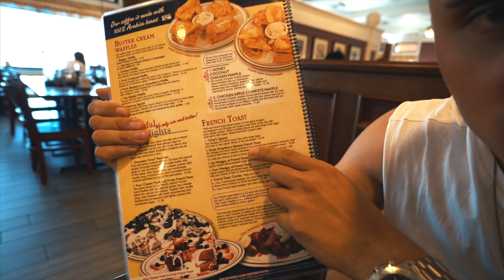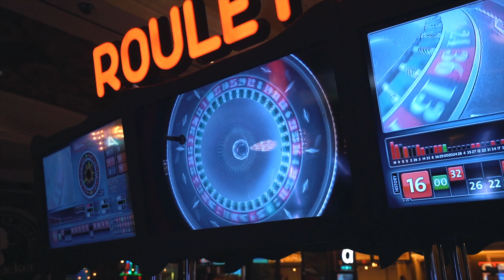ICH VERDOPPLE MEINE KALORIEN FÜR 1 TAG IN VEGAS (6.000 Kalorien) I The Franklin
Ich bin in Las Vegas und verdopple meine Kalorien für 1 Tag. Anstatt knapp 3.000 esse ich knapp 6.000 Kalorien.

(Werbung)
💪🏼 Meine Supplements: CODE: franklinFSG ➡️ 15% auf alles

(Werbung)
Gesunde Leckereien bei KORO gibts mit
"THEFRANKLIN" 5% günstiger

Sophias YouTube-Kanal

Meine YouTube-Ausrüstung:

Meine Instagram Ausrüstung:

Euer Julian